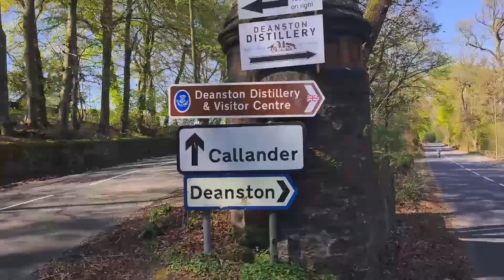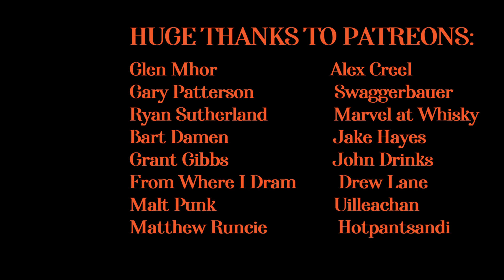Deanston Warehouse 4 Tasting | Cycle to the Distillery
Deanston Warehouse 4 Tasting preceded by a cycle to the distillery with my dad.

0:00 Intro
0:13 The Cycle
3:34 Reaching the Distillery
4:17 Warehouse Tasting
13:02 Patreon Shout-Outs

This video represents a personal opinion and perspective only. To comply with Google Adsense policy this video is an independent non-profit review and is not selling or linking to a site that sells the product being review